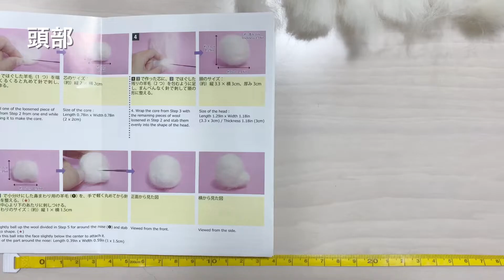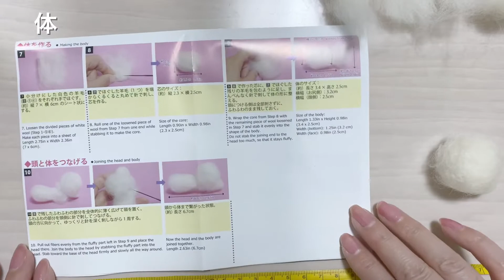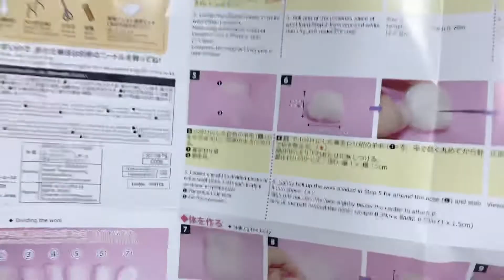羊毛フェルトキット イヌ 【100均】柴犬 ハンドメイド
ダイソーの羊毛フェルトキットDog 作りました。
柴犬がかわいい。
手作りキット レシピにそって作り方をご紹介。

100円で材料費はリーズナブルなので
初心者の方も気軽にスタート、練習するのにいいですよね。
楽しく作って、かわいい羊毛フェルトマスコットに
癒される。

また失敗もしてしまいましたが…
何とか持ち直し作りましたので、
作り方等参考にしていただければ幸いです。